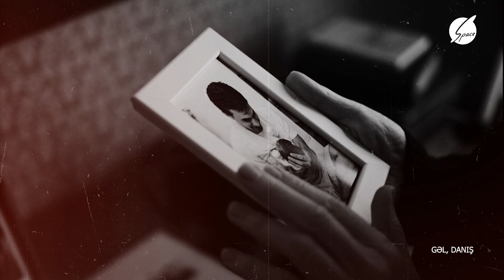Gəl Danış Amil Xəlil İlə (29.12.2021)